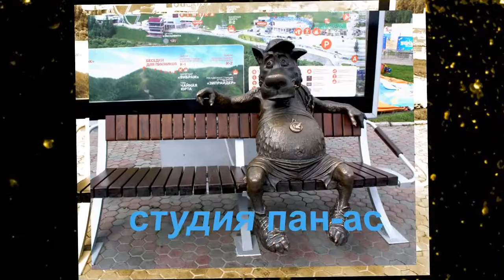КТО Ж ЕГО ПОСАДИТ